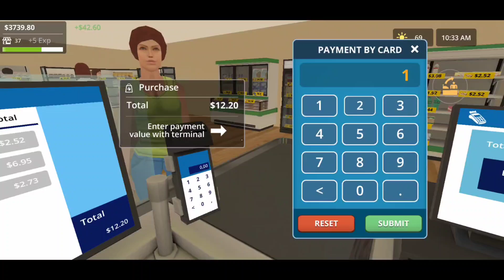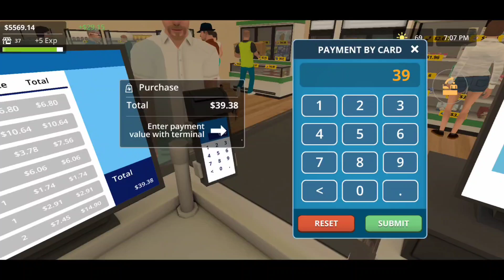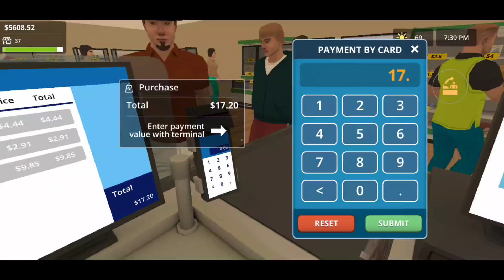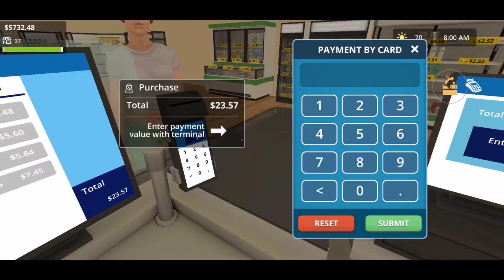City Shop Simulator - Part 25 - Gameplay Walkthrough - Store Level 37-38 (Android, iOS)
Become the owner of a small store and turn it into a successful supermarket

Welcome to City Shop Simulator, an addictive game where you become the owner of your own store, developing it from a small shop to a huge supermarket!

At the beginning of your journey, you get a small store with a small assortment of goods. It's up to you how you modify this space. Choose where to place shelves and refrigerators, arrange products to attract customers, and serve them at the checkout based on their needs and preferences.

Your efforts will definitely not go unrewarded. Gradually, as the level of your supermarket increases, you will be able to expand it by purchasing additional space and licenses for new products. Our simulator has everything: fresh food, semi-finished products, household chemicals - your possibilities are limited only by your finances.

To ensure more efficient management of your supermarket, you can hire additional employees. Cashiers will help you serve customers faster, and warehouse workers will arrange items to keep shelves organized and stocked. The better your store is organized, the more satisfied customers and revenue you will earn.

You can also show your creativity by customizing your supermarket. Change the interior, paint the walls, choose the style of the floors - create a unique space that will attract attention and will appeal to visitors.

Don't forget to monitor price changes. Analyze demand, adjust your assortment to customer needs, and your supermarket will become an important part of the city.

❄Download
Android :